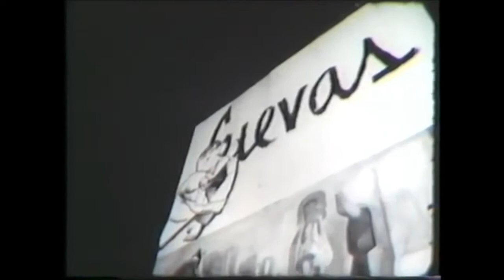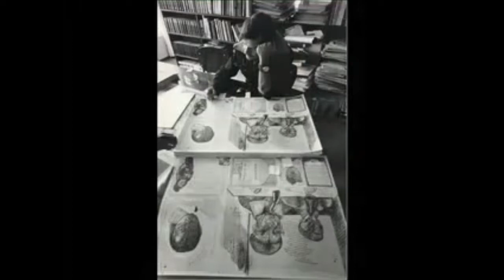LP presenta a José Luis Cuevas "Enfant Terrible"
Libertad Politica presenta a José Luis Cuevas "Enfant Terrible"